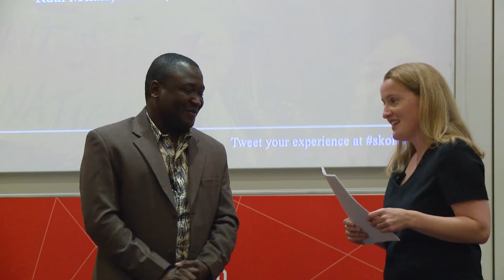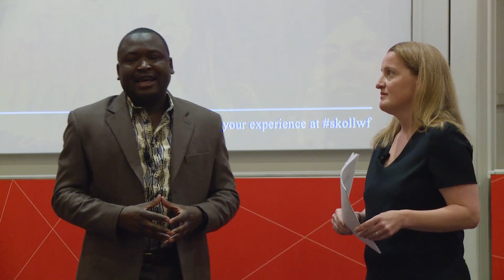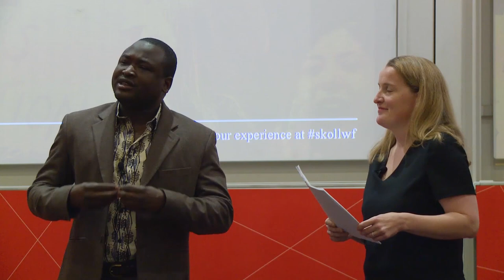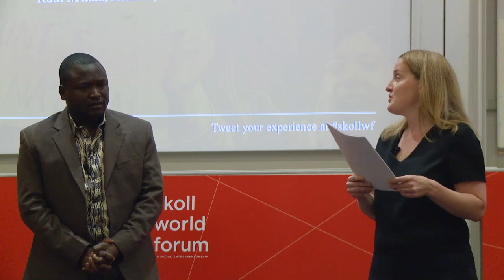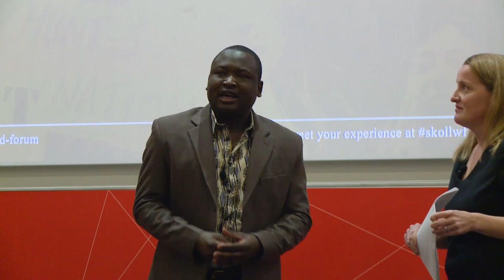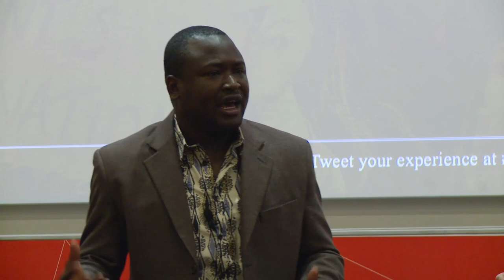Kennedy Odede: Aha! Moments: When I Changed Course SkollWF 2017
In a world where it feels like everyone is digging in their heels and retreating into their own camps, changing one’s mind or course can take real courage and resolve. We’ll hear from social entrepreneurs and other leaders about their “aha! moments”: the experiences or enlightenments that caused them to rethink everything they thought they knew.

Kennedy is one of Africa’s best- known community organizers and social entrepreneurs. Kennedy lived for twenty- three of his thirty-three years in the Kibera Slum, the largest slum in Africa, where he experienced the devastating realities of life in extreme poverty first hand. The oldest of eight children, he became a street-child at the age of ten. Still, he dreamed about changing his community. In 2004 he had a job in a factory earning $1 for ten hours of work.

He saved 20 cents and used this to buy a soccer ball and start Shining Hope for Communities (SHOFCO). Driven by the innovation and entrepreneurial spirits of the people of Kibera, Shining Hope became the largest grassroots organization in the slum.  Although he was entirely informally educated, Kennedy received a full scholarship to Wesleyan University, becoming one of Kibera’s first to receive an education from an American liberal arts institution. He graduated in 2012 as the Commencement Speaker and with honors in Sociology.

His time at Wesleyan did not end at commencement; he served on the Wesleyan Board of Trustees. Kennedy was awarded the 2010 Echoing Green Fellowship, which is given to the world’s best emerging social entrepreneurs. He was named to FORBES "30 under 30 list" for top Social Entrepreneurs in 2014. He won the 2010 Dell Social Innovation Competition, and is a member of the Clinton Global Initiative. His work has been featured by President Bill Clinton, on NBC by Chelsea Clinton and Maria Menounos, and on multiple occasions by Nicholas Kristof in The New York Times. Kennedy previously served on the United Nations International Commission for Financing of Global Education Opportunities.

He currently serves on the Wangari Maathai Foundation board and he Chairs the Varkey Foundation Alliance for Girls’ Education. Kennedy speaks six languages, is a senior fellow with Humanity in Action, and an Aspen Institute New Voices Fellow.